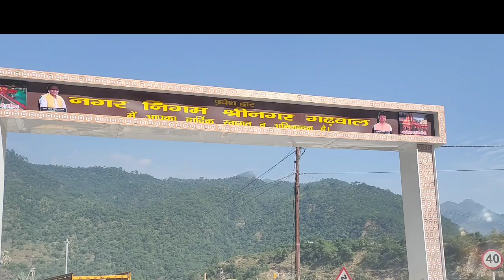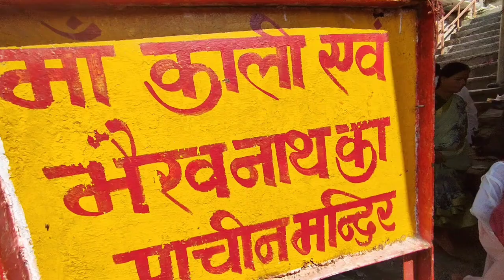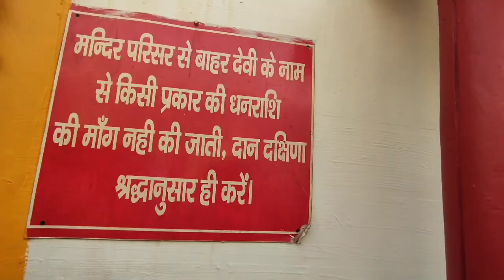DHARI DEVI MANDIR NEAR - SRINAGAR GARHWAL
Dhari Devi Temple is a revered Hindu shrine located on the banks of the Alaknanda River near Srinagar in the Garhwal region of Uttarakhand, India. The temple is dedicated to Goddess Dhari Devi, who is considered a manifestation of Goddess Kali. Dhari Devi is believed to be the protector of the Char Dham, and her temple is significant in the local religious traditions.

The temple's most unique aspect is the idol of the goddess, which is said to change its appearance from a girl, to a woman, to an old lady during the day. Locals believe that Dhari Devi protects the region from natural calamities, and she is particularly associated with the safety and well-being of the Garhwal region.

The temple originally sat on a rock in the middle of the Alaknanda River but was relocated to a higher ground in 2013 due to the construction of the Srinagar Hydro Electric Project. This relocation coincided with the devastating floods in Kedarnath, which led many to believe that moving the idol had angered the goddess.